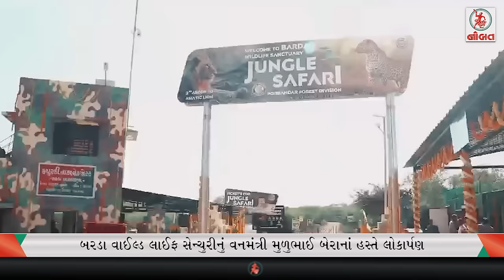જામનગરમાં સતત હાઇવોલ્ટેજ એક્શન...